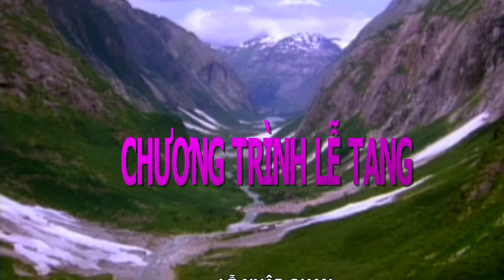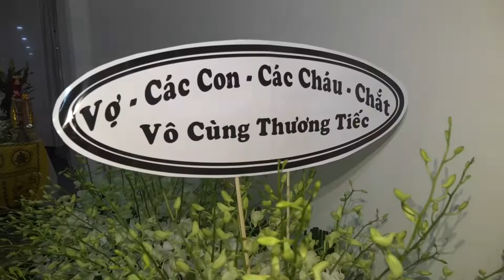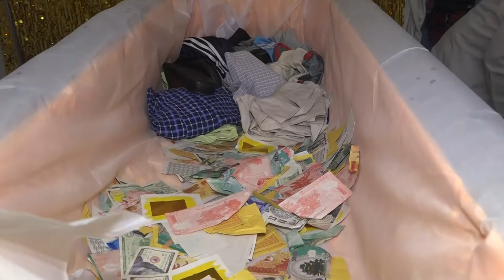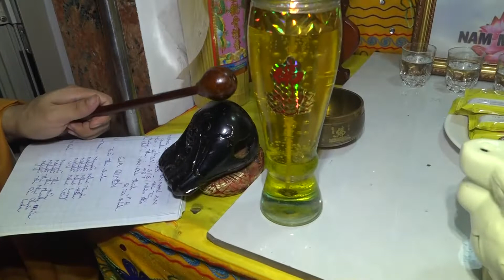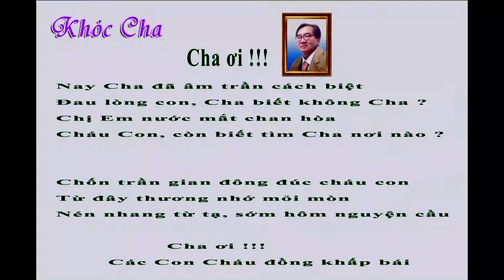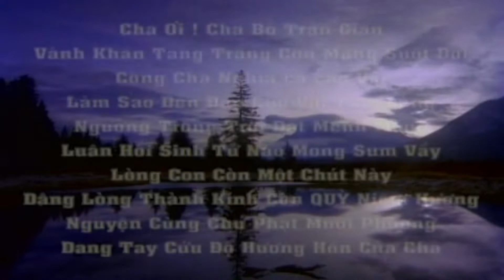PHẦN 1 LỄ TANG CỤ ÔNG NGUYỄN NHƯ AN 1945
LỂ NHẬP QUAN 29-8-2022